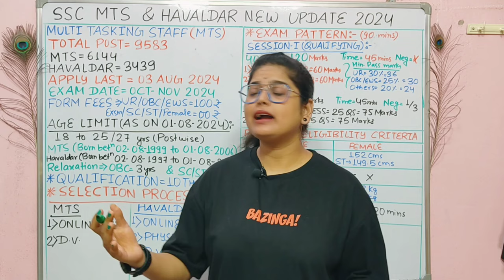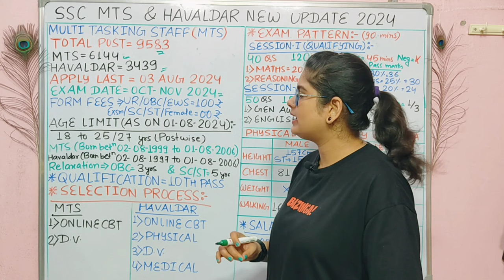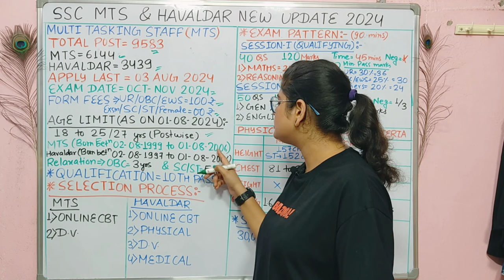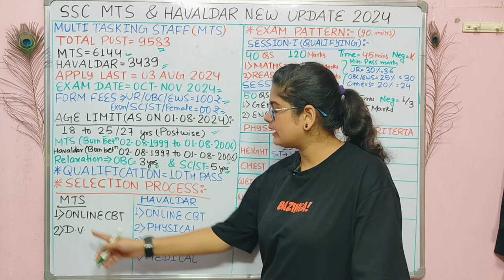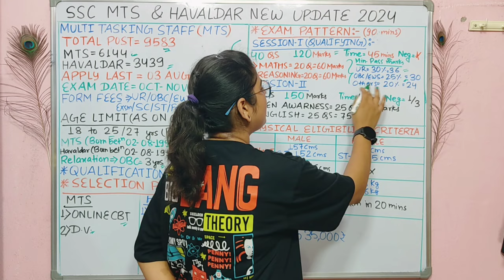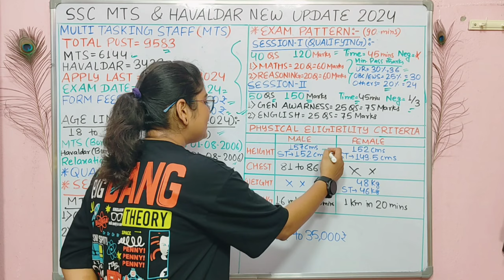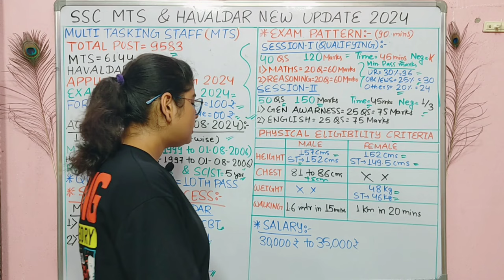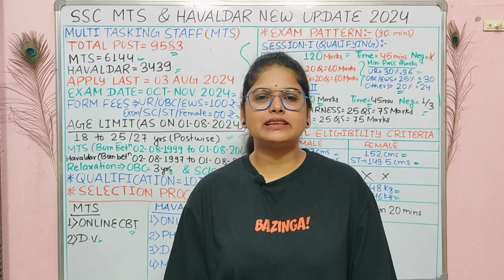आ गया खुशखबरी😍 | SSC MTS Vacancy Increase 2024 | SSC MTS New Vacancy 2024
What is the last date to apply for MTS 2024?
How many apply for SSC MTS 2024?
What is the website for SSC MTS vacancy 2024?
एसएससी एमटीएस 2024 के लिए कितने आवेदन करते हैं?
What are the subjects in MTS 2024?
How can I prepare for SSC MTS 2024?
What are the math topics for SSC MTS 2024?
What language is SSC MTS exam 2024?
ssc mts syllabus 2024 pdf
Ssc mts recruitment syllabus 2024 pdf download

Ssc mts recruitment syllabus 2024 pdf
ssc mts syllabus pdf
ssc mts syllabus 2024 in hindi
ssc mts general awareness syllabus
ssc mts syllabus pdf download in English